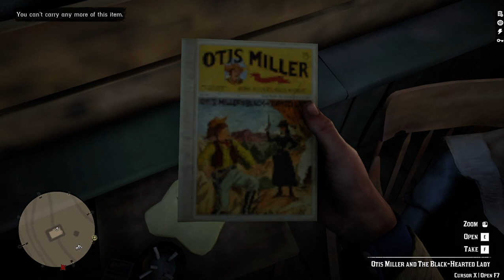Red Dead Redemption II MISSION WALKTHOURGH (jack comic book)